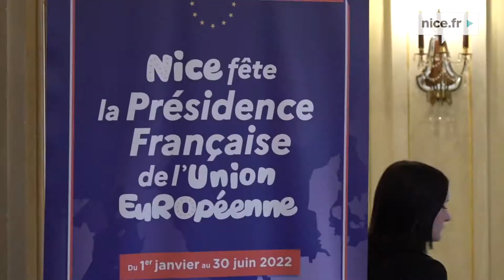La Ville de Nice organise un bal dansant des seniors et grand quiz sur l'Europe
La Ville de Nice organise un bal dansant ainsi qu'un grand Quiz sur l'Europe pour ses Seniors !